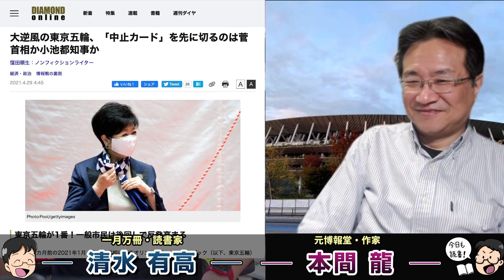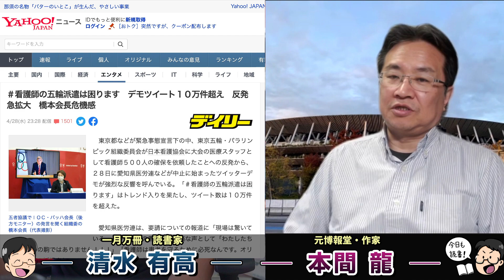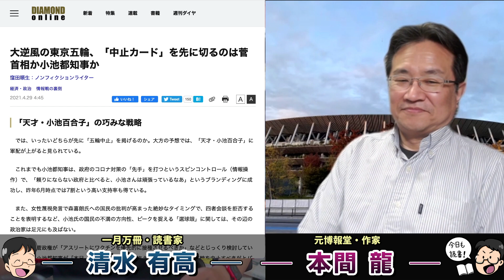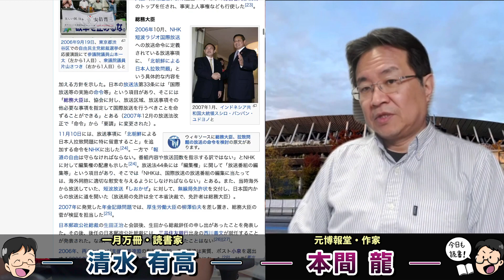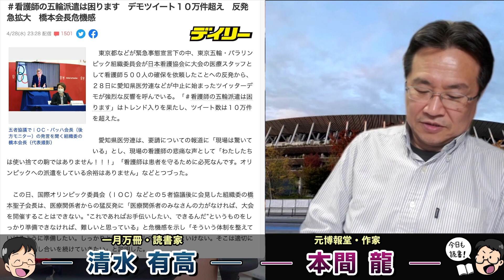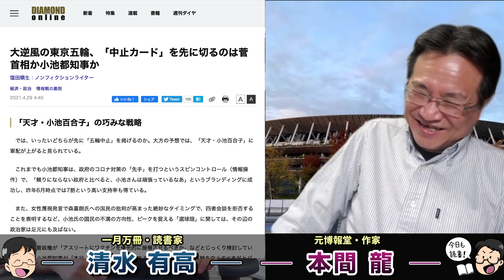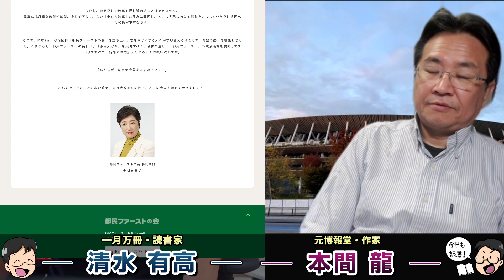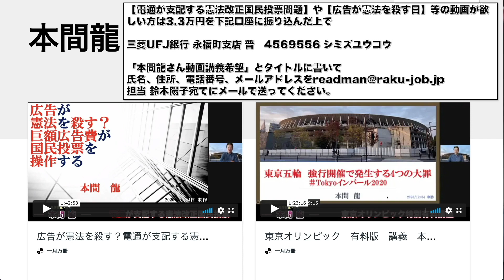五輪中止を言い出すのは小池百合子東京都知事なのか？それとも菅首相なのか？本気で考えてみた。東京オリンピック暗闘物語。アスリートファーストは何処へ？元博報堂作家本間龍さんと一月万冊清水有高。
情報提供先メールアドレス

2018年にとても悲しいことがありうつ病に。2年近い闘病を経てその期間はYouTubeもかなり休みがちになりました。最近ようやく少し元気になり、YouTubeなどの活動も再開しています。